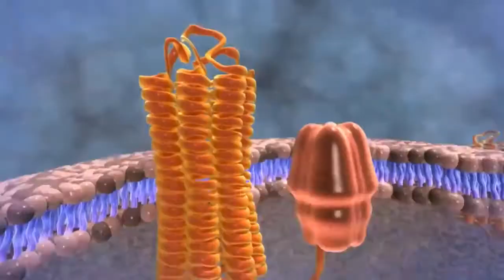CANCER | BY WORLDHEALTHCARETIPS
CANCER

Cancer is a disease that begins with a mutation when a cell of the body (a somatic cell, i.e. not a sex cell) begins to divide/grow uncontrollably. Normal body cells work according to their internal clock with a working mechanism. This internal clock is adjusted, for example, at what moment the cell divides, growing and maturing, aging and/or dies, i.e. all those natural processes, of which the life cycle of cells - the so-called cell cycle. In a cancer cell, this regulatory mechanism is damaged.

In Europe, children and young people under the age of twenty rarely develop cancer. Of all diseases, cancers account for only one percent in childhood and adolescence.

In theory, any cell in the body can break down and become cancerous. This is why there are so many different forms of cancer in both adults and children. Depending on the type of cells, how many, and which organs are affected, the disease manifests itself in various symptoms. Different forms of cancer must be treated differently and the chances of recovery are assessed differently. In some cancers in childhood and adolescence, the mutation of the first cell began, as doctors think, even before the birth of the child.

Good to know: Cancer in the younger generation under 20 is very rare in Europe. This is only 1 percent of all diseases in children and adolescents.

If cancer arises in the hematopoietic system ( bone marrow ), then it takes the form of leukemia as well, or if the affected lymphatic system (eg, spleen, lymph nodes ), then talk about lymphoma. Since both cases of the disease completely cover the entire body, the experts call it a systemic disease. Cancer can also appear as a solid tumor in the internal organs. Depending on which particular tissue it arose, it is called a sarcoma(reborn of neural, connective, or supporting tissue, such as bone, cartilage, muscle) or carcinoma (mutated cells on the surface/walls of the organs or glands). Furthermore, childhood and adolescence are quite common embryonic tumors are called blastoma mi. They arise from immature cells completely or nearly initiating maturation of cells ( undifferentiated ) when tissues and organs are at the ripening stage. Therefore, tumor tissue cannot be classified/attributed to any particular type of tissue.

It is typical of cancer cells that they grow/divide rapidly and uncontrollably no matter what type of cell or tissue they originate from. At the same time, they transmit information by inheritance to their daughter cells, which are dangerous for a healthy body. As a rule, they are not able to fulfill their own specific purpose/function. Instead, by penetrating into healthy tissue and/or displacing it, tumor cells destroy the tissue itself and disrupt its normal functioning. In addition, cancer cells can leave their place of origin and get through the vessels of the circulatory and/or lymphatic system to other parts of the body, forming daughter foci (metastases). Therefore, in the time of cancer diagnosis is necessary to proceed from the fact that the body is the smallest tumor foci subsidiaries (the so-called micro-metastases ), even if they are almost impossible to detect using standard survey methods.

Therefore, it is not enough to treat only the visible tumor. From the outset, the treatment should be directed parallel to the invisible metastases, in other words, the system is carried out System treatment. It doesn't matter which cell cancer originally originated from, it almost always affects the entire body.

It is because of these properties/qualities, aggressive, dangerous to the whole body, and therefore life-threatening, oncological diseases are also called malignant.